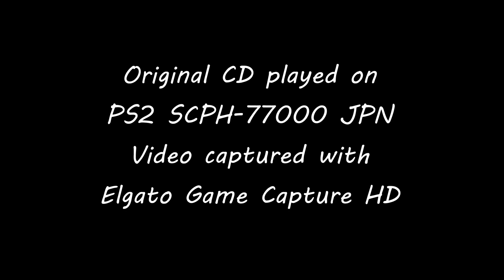Retro Gaming : PS2 JPN Gallop Racer Lucky 7 2004 ( US GR 2004 / EU GR 2 )